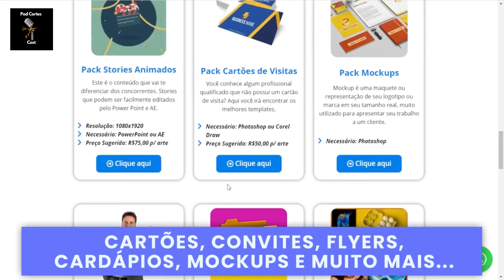TRETA PESADA ENTRE DYNHO ALVES E CHRISTIAN FIGUEIREDO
Fiz R$ 2.500,00 com o Pack do Design de Artes Editáveis Para Designers e Social Media📢
+1 milhão de modelos totalmente editáveis no Canva, Photoshop e Corel Draw
+ de 80 Nichos
+7 Bônus exclusivos
É só clicar no Link abaixo e conferir tudo que você terá o acesso ao adquirir o pacote

Não sabe usar o Canva?

Assista a treta pesada em Dynho Alves e Christian Figueiredo no durante o Podcast EU FICO LOKO

Nosso Instagram: @pod.cortes.cast

Nosso Instagram: @pod.cortes.cast